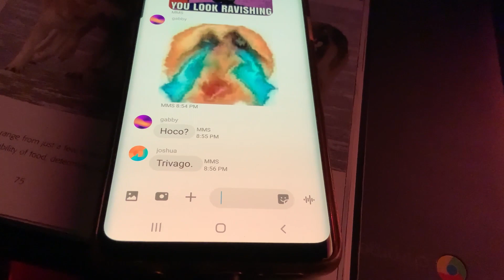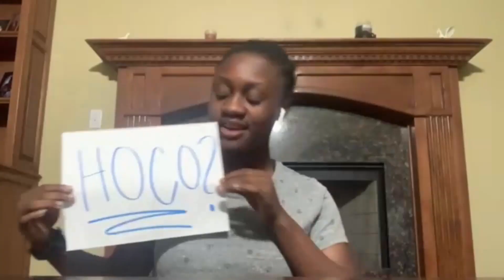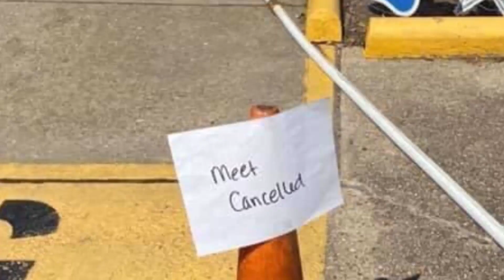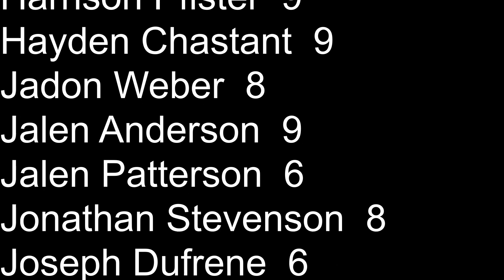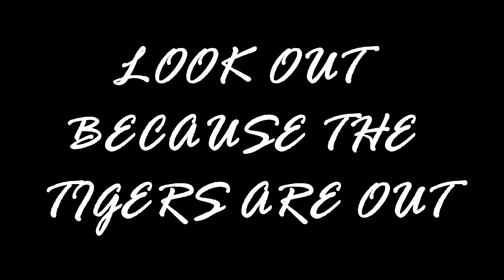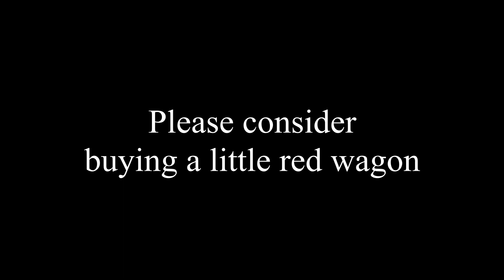Homecoming 2020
SGA is back with another pep rally video! We hope you enjoy it as much as we do. Congratulate the Homecoming Court and be an awesome person.